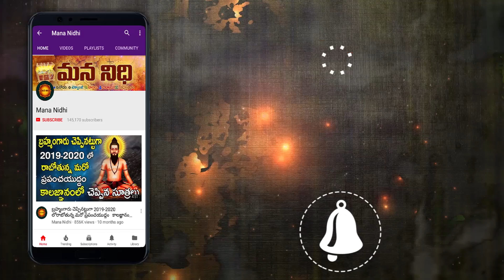ఈ వేరును మీ పర్సులో ఉన్నంతకాలం మీకు డబ్బే డబ్బు | Mana Nidhi